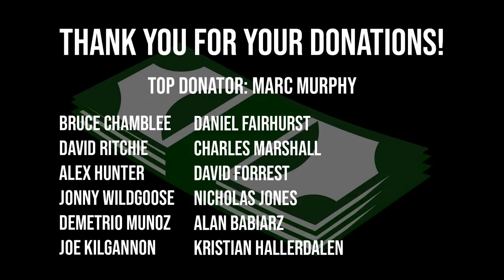FLYING HOME FROM THE WORLD'S STRONGEST MAN COMPETITION! ✈️